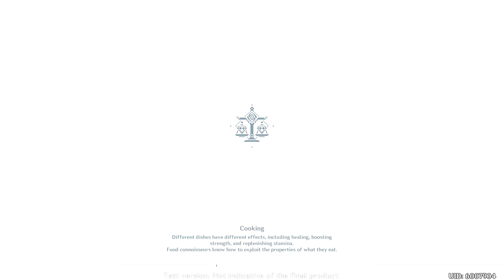FOUND A NEW WORLD QUEST!! (Genshin Impact Final Closed Beta Playthrough) #26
chests are cool and all... but it's more cooler if we get something actually decent from them lol

Timestamps:

00:00 - Intro
00:41 - Unlock Domain
04:01 - More proof this game is haunted
04:33 - Unlocking More Domains
12:55 - Exploring Liyue
14:19 - FOUND A NEW WOLRD QUEST
18:14 - How do you unlock this Domain?
21:12 - Weapon Ascension Domain
22:24 - Outro

►Friend(s) in the video:
solo player

Music(s) Used (In Order):
SageModeKurama
SMKurama
Sage

雨